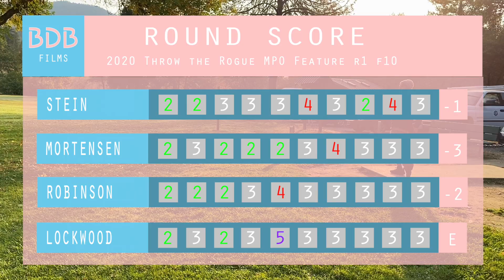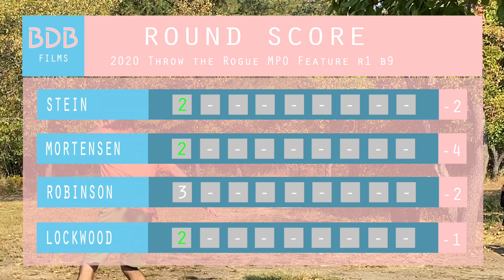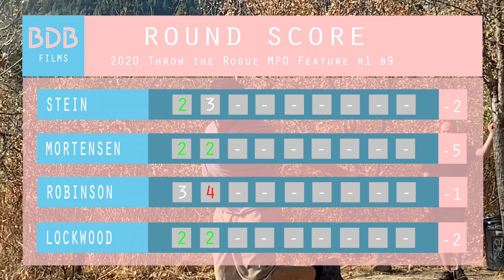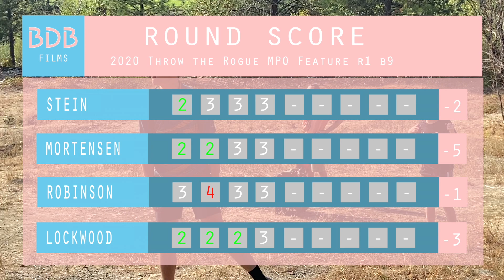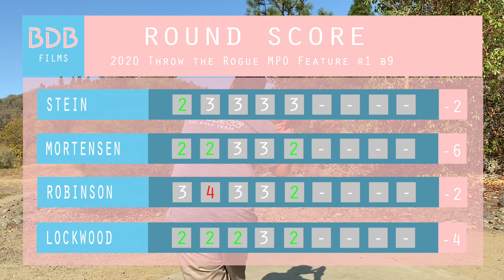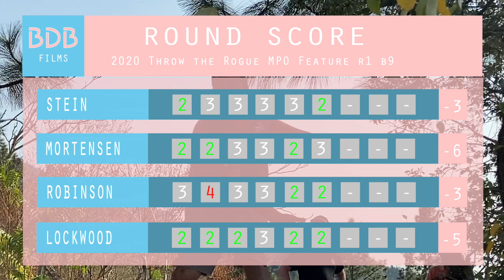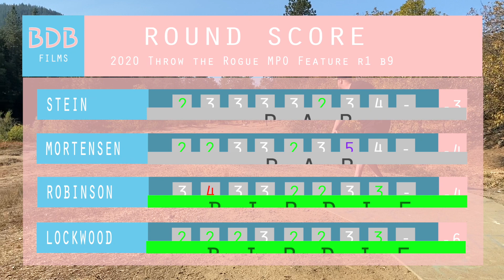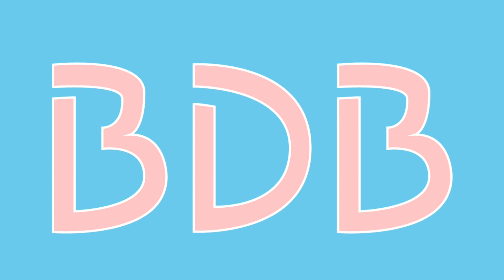2020 Throw the Rogue || MPO Feature Card || R1B9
Big Disc Boys presents MPO Feature Card coverage of the opening round of the 2020 Throw the Rogue Disc Golf Tournament.

Golfers:
Landen Mortensen
Aaron Stein
Ryan Robinson
Robert Lockwood

Commentators:
Cameron Makiling
Jesse Spangler

Cameras:
Cameron Makiling
Dylan Ray
Greg Mortensen

Hole Breakdown:
Jad Rihan
Nasser Rihan

Edited and Produced by:
Cameron Makiling